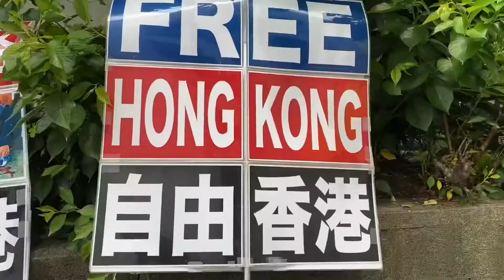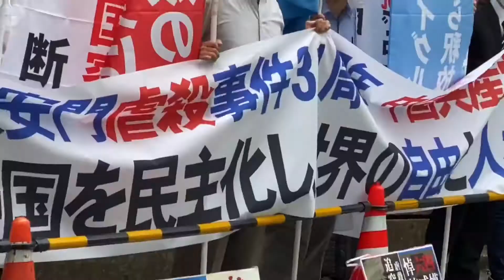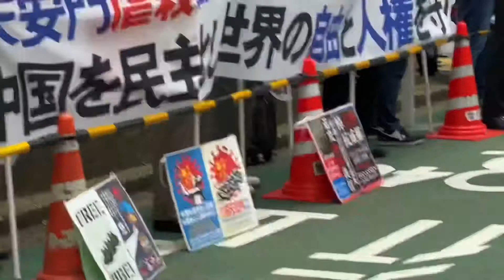2020年６.４天安門事件追悼・中国大使館前抗議①#天安門事件#中国共産党#ウイグル#香港#台湾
小川榮太郎先生のYouTube
伊藤詩織氏に関連した記事によりアカウント停止となったなった件はこちら↑

🌹🌱佐賀県の女医さん　マリステルのノート😉

亜細亜新聞CH  台湾 表現の不自由展YouTube

🌷lisanhaさんの取り組みはこちら⬇️

@lisanha123  リザーニャさんのTwitter
こちらも⬇️必見！

🐿権藤しまさんのブログです！

山口敬之氏地裁後の会見

速水健朗　TOKYO SLOW NEWS
４月３日放送分 刑法改正と性的同意

蓮舫が森法務大臣をドつめする委員会

森法務大臣が叩かれる衆議院法務委員会

45分あたりから…

2020年３月６日参議院議員予算委員会
青山繁晴参議院議員の質疑　８分13秒あたりから新型コロナウイルス名称に関する件

14分あたりから

マコモマスクの資料、購入検討はこちらから

月刊中国の鳴霞（メイカ）さんのYouTube必見

20年１月15日　トゥールさんとのライブです‼️

10月20日本日は豊島区巣鴨で拉致被害者救出署名活動でした！アメブロもご覧下さいね！

★ 籠池桂茂氏の本「籠池家を囲むこんな人たち」青林堂

　書店やアマゾンでご購入できます！